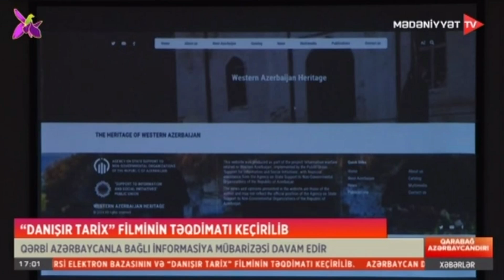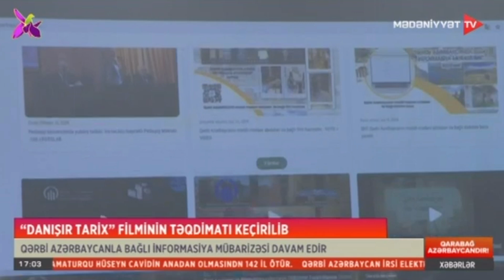Qərbi Azərbaycanla bağlı saytın və “Danışır tarix” filminin təqdimatı olub